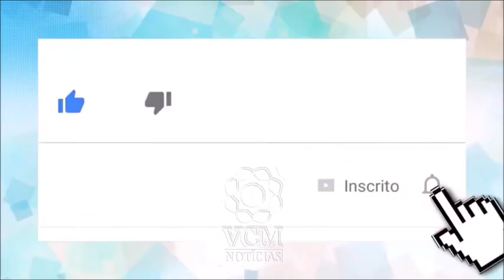VERA FISHER revela que INVENTAVA DOENÇAS e o motivo CHOCA